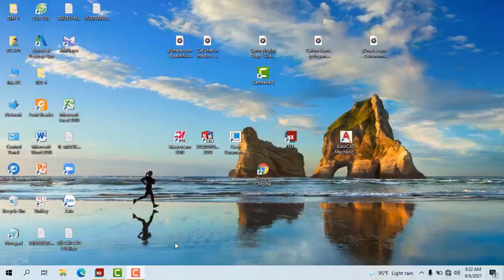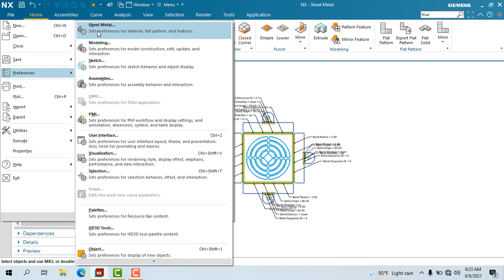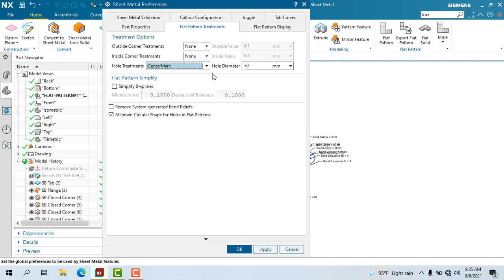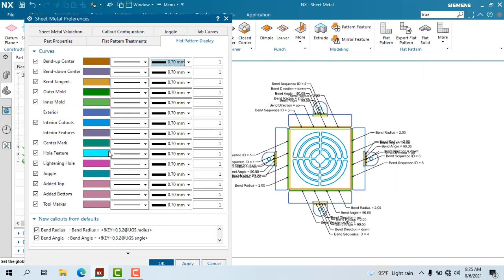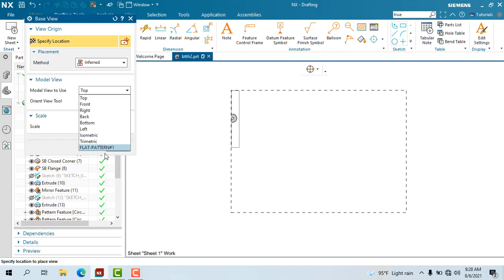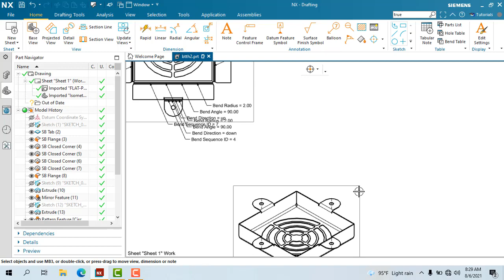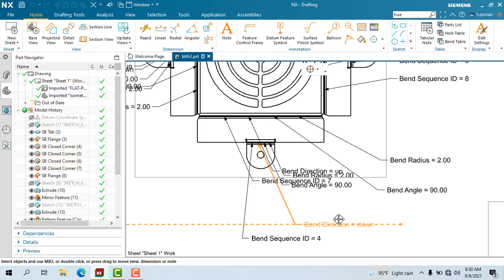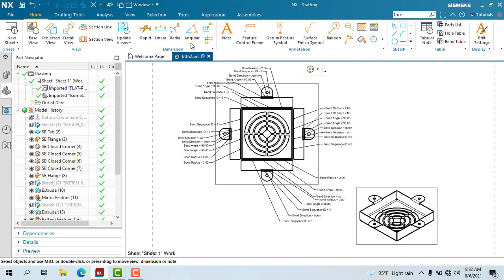Bài 5 Hướng dẫn trãi phẳng và xuất bản vẽ gia công Sheet Metal NX